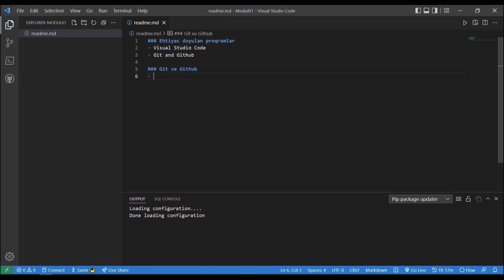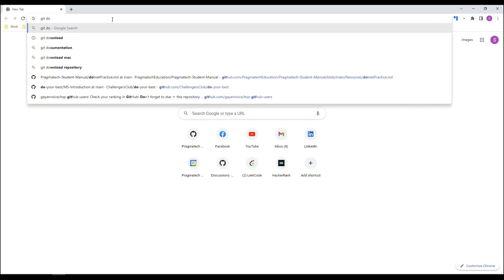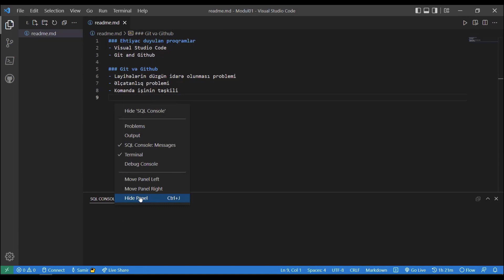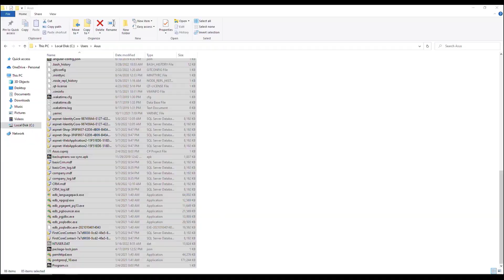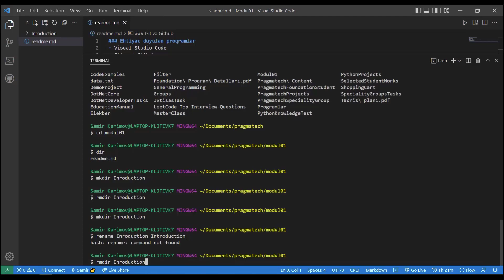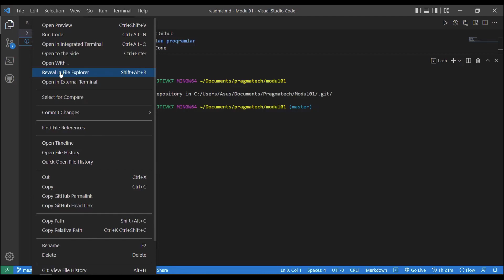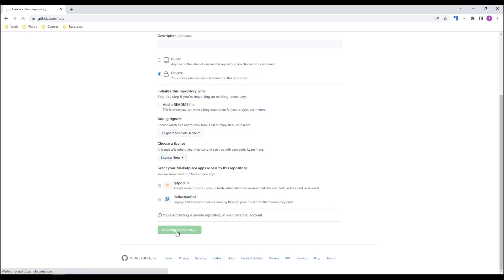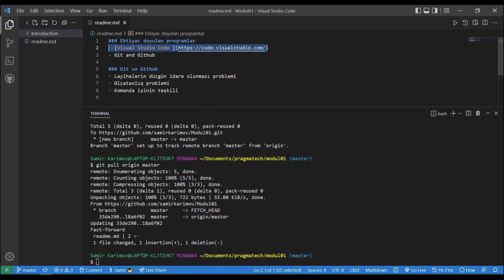Yeni başlayanlar üçün Git və Github istifadəsi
Yeni başlayan bir proqramçının ilkin olaraq bilməsi lazım olan git və github komandaları və istifadə qaydaları